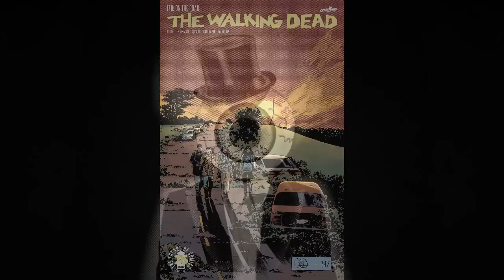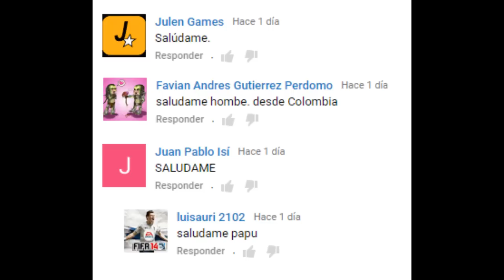UN AIRE FRESCO A LA HISTORIA - The Walking Dead #170 (Análisis a la Portada)